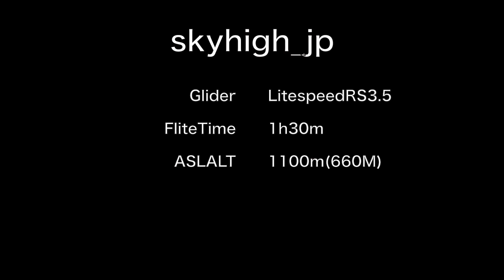LitespeedRS3.5 TakeOffでずっこける 2014.05.10 RS139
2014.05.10  Tanna Shizuoka Japan/ LitespeedRS3.5

地上からのTakeoffズッコケ動画です。